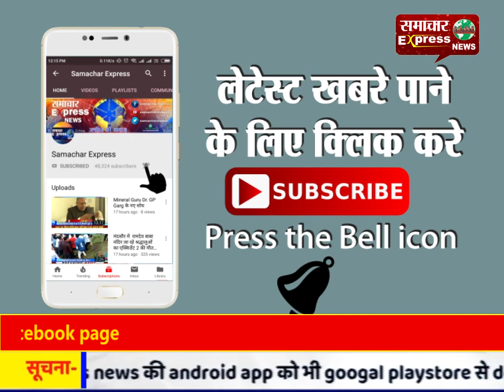दो महीने बाद मेरा लाइसेंस रिन्यु कर देना, विकास का खखाटा उठाऊंगा : कैप्टन अभिमन्यु